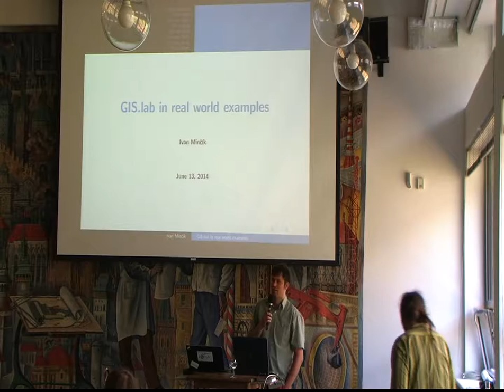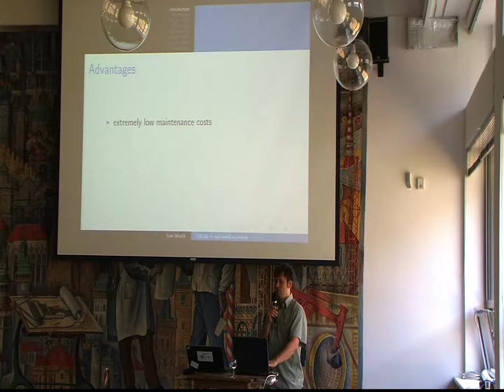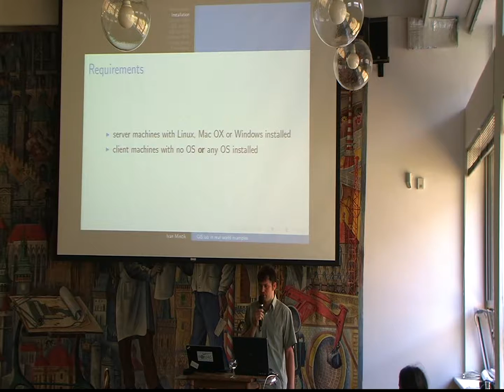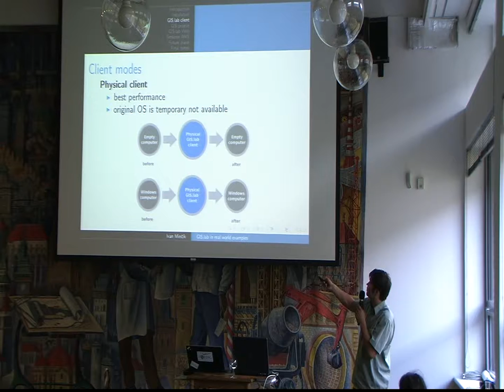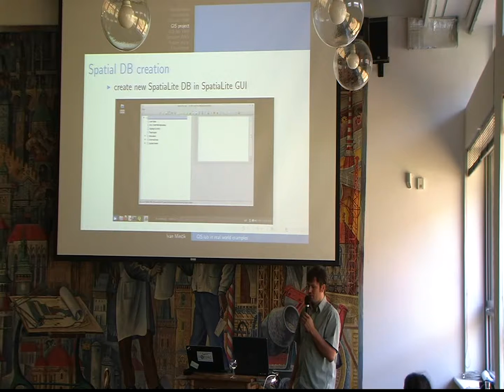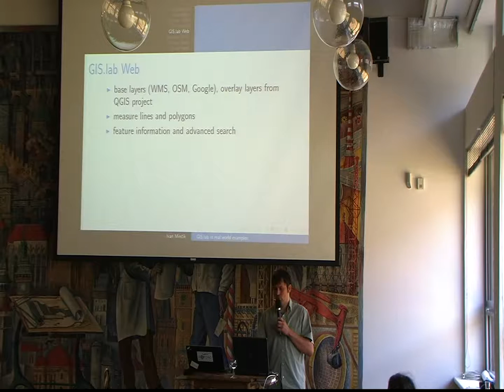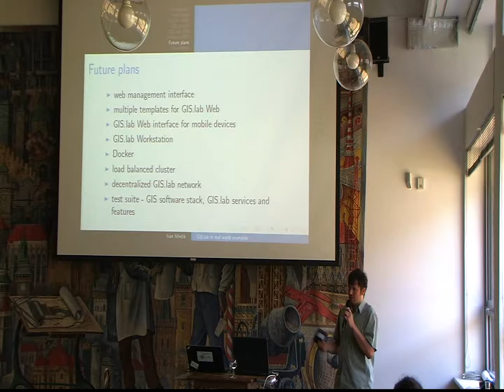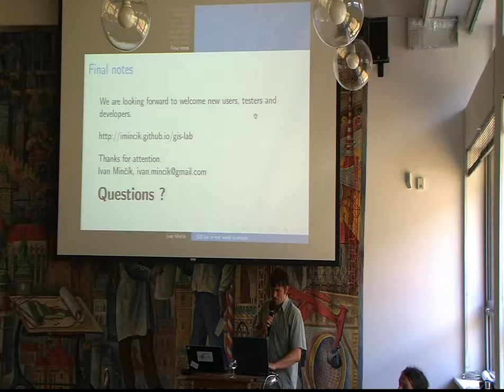Geoinformatics 2014_14: Ivan Minčík - Praktické skúsenosti s nasazením a prácou v GIS.labe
Záznam přednášky Ivana Minčíka 'Praktické skúsenosti s nasazením a prácou v GIS.labe' z konference Geoinformatics, která proběhla 12. a 13. června 2014 v prostorách Stavební fakulty ČVUT v Praze